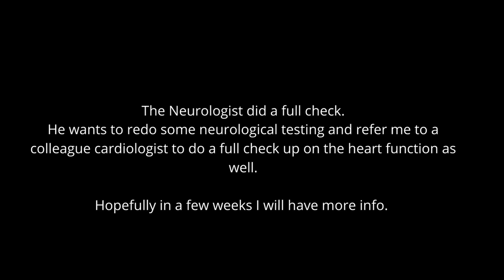Basingstoke visit- 1st Neurology visit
A simple cinematic video of our trip to Basingstoke.
We are always so excited to travel to a new place
Very grateful to have seen the doctor, hopefully more news from the doctors in the next few weeks.

Name Track: In The Forest